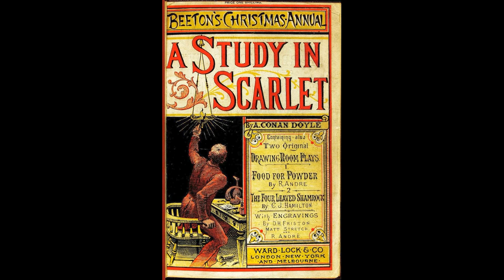A Study in Scarlet by Sir Arthur Conan Doyle(audio book)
LibriVox recording of A Study in Scarlet, by Sir Arthur Conan Doyle. Read by Bob Neufeld. A Study in Scarlet is a detective mystery novel written by Sir Arthur Conan Doyle, introducing his new character of Sherlock Holmes, who later became one of the most famous literary detective characters. He wrote the story in 1886, and it was published the next year. The book's title derives from a speech given by Holmes to his sidekick Doctor Watson on the nature of his work, in which he describes the story's murder investigation as his "study in scarlet": "There’s the scarlet thread of murder running through the colourless skein of life, and our duty is to unravel it, and isolate it, and expose every inch of it." (Summary by Wikipedia)